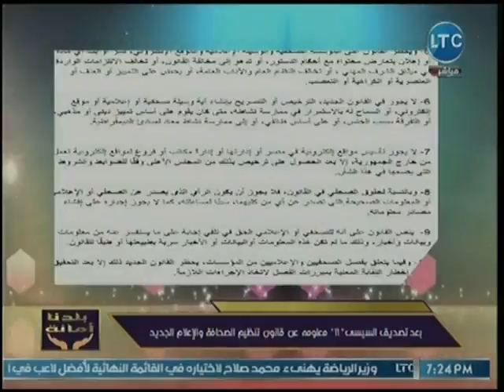بلدنا أمانة - خالد علوان يكشف عن دعم الدولة للصحافة والإعلام بعد إصدار قانون تنظيم الصحافة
جزء من حلقة اليوم 3 سبتمبر 2018 من برنامج بلدنا_أمانة للأعلامي خالد_علوان يناقش فيها أهم القضايا على الساحة السياسية وسيئات نظام تدريب المعلمين و النائب البرلماني صلاح عيسي يكشف عن فساد شركات قطاع الأعمال ويطالب بسرعة التدخل و مساعد وزير الخارجية الأسبق يكشف عن الرسالة التي وجهها الرئيس السيسي إلى القيادة الصينية و رصد فعاليات تحول جامعة القاهرة إلى الجيل الثالث ولقاء مع رئيس الجامعة و خالد علوان ينتقد طريقة تعليم المعلمين للنظام الجديد للتعليم و ينتقد دور الجامعة العربية في دعم الضربات الأمريكية على سوريا و يكشف عن دعم الدولة للصحافة والإعلام بعد إصدار قانون تنظيم الصحافة .

برنامج بلدنا_أمانة يعرض ويناقش أهم الأخبار والقضايا المجتمعية التي تهم المواطن المصري ويعرض مشاكل المجتمع المصري التى تشغل الرأي العام ويتابع العمل على تنفيذ الحلول الممكنة لهذه القضايا بما يتناسب مع طبيعة المشكلة ويقدمه الإعلامي خالد علوان